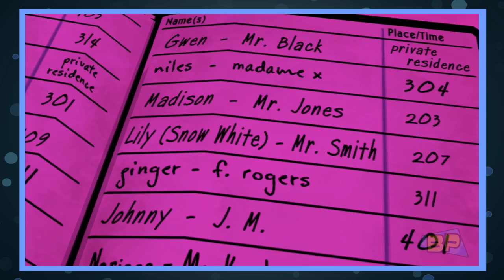The Wolf Among Us Part 11 - I Have A Room | Below Pro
Below Pro is hosted by Teni Brant and Jason Thomson